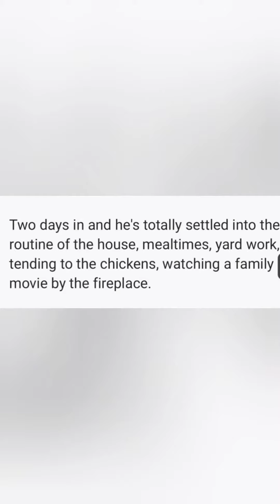Dutch Shepherd pups & puppies available